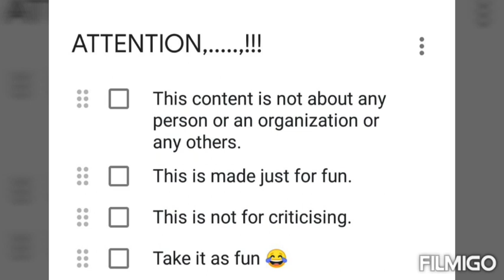JAGAN ANTE YEMANUKUNNARU🤣🤣🤣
This is not to criticize anyone